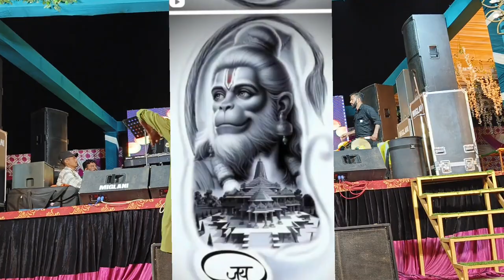बाला जी के भजनो ने मचा दी धूम। चित्रकूटी धाम बाला जी का जागरण।